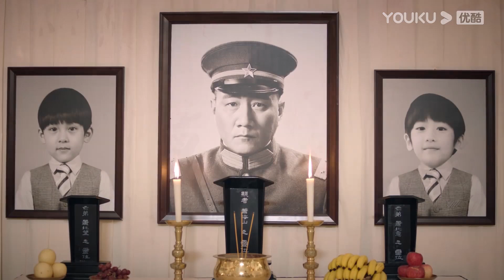💘霸道軍官失去親人再無依靠，灰姑娘為他心疼，決心陪著他過一輩子！